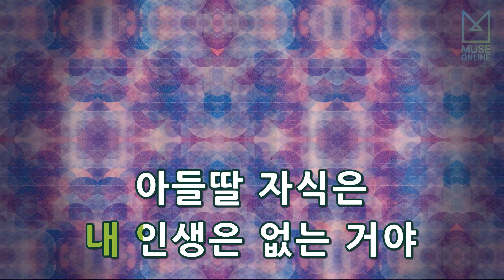[뮤즈온라인] 태진아 - 자식걱정 (With 성악가 김동규)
태진아 - 자식걱정 (With 성악가 김동규)

작사 : 이루
작곡 : 태진아